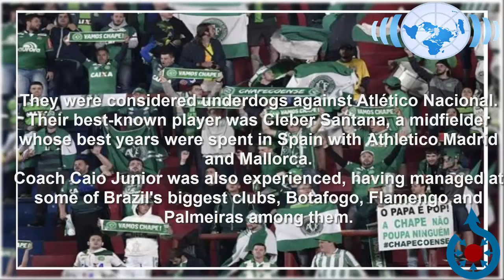Brazil’s Chapecoense Soccer Team Devastated as Plane Crash Kills Dozens